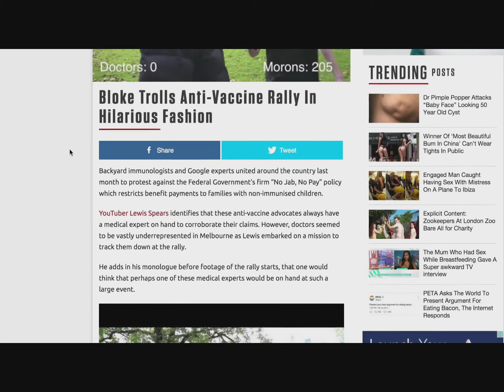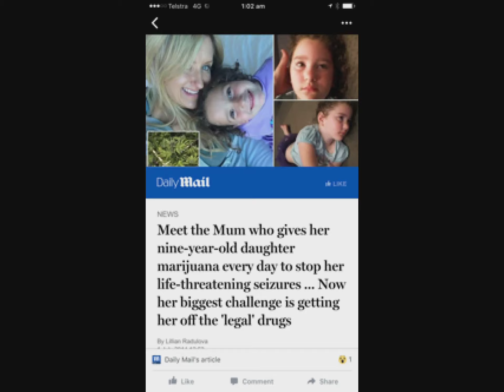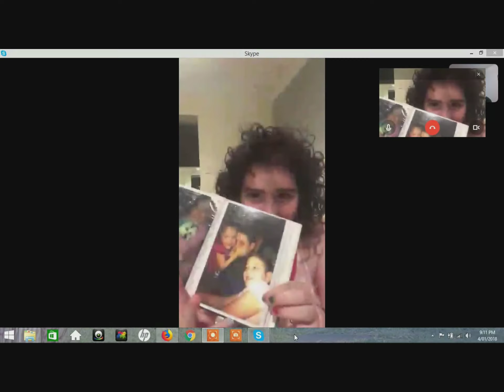We Are Change Weekly Show Vaccines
This episode we discuss an old interview regarding mandatory vaccination that went viral and have another chat with Smokin Joe